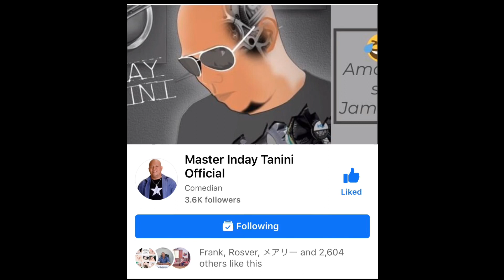Monetized in one month!?(hinde ko makakamit ito kung Wala kayo)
Greatings from my idols! & friends!!

I will do my very best for you guys!!